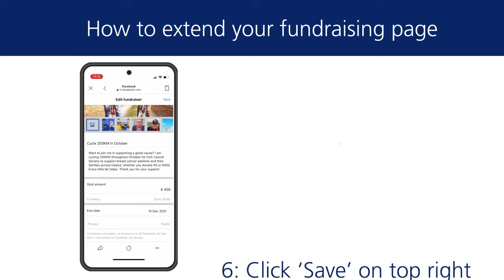How to extend the dates for your Facebook fundraising page | Irish Cancer Society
How to extend the dates for your Facebook fundraising page